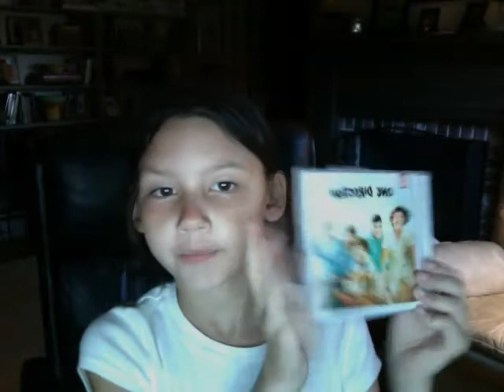talking about one direction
do you like one direction?